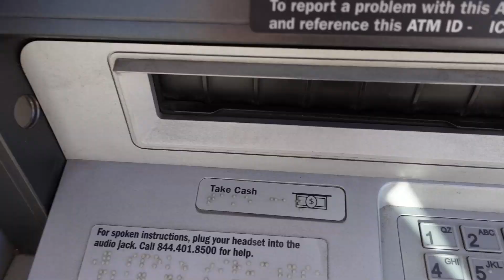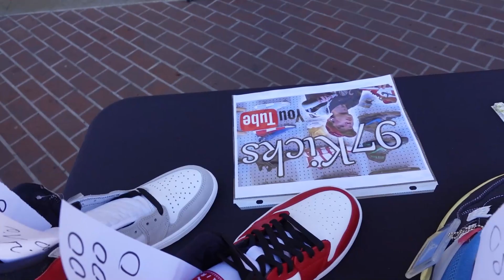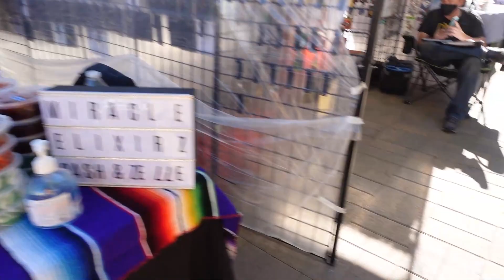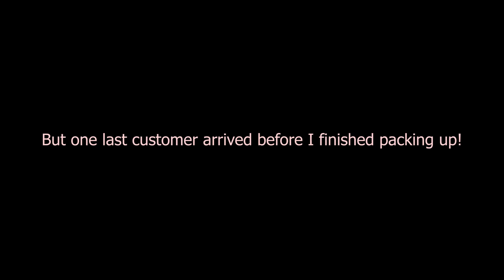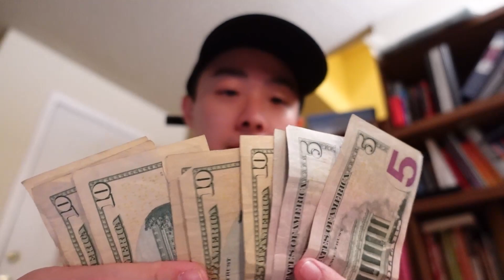Selling Sneakers at My First Ever Event!!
In this vlog, I sell sneakers at my FIRST EVER EVENT!! I made a total of 6 sales, for a total revenue of $1125! I may even have bumped into STEEZY KANE!!

Follow me on the Gram @97KicksOfficial
Shop for sneakers @97Kicks4Sale